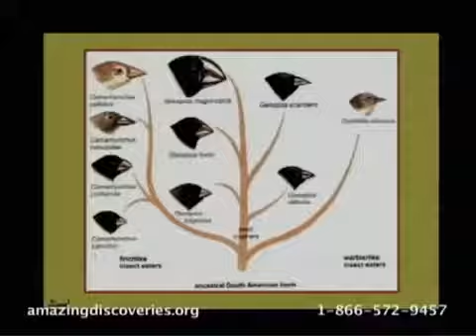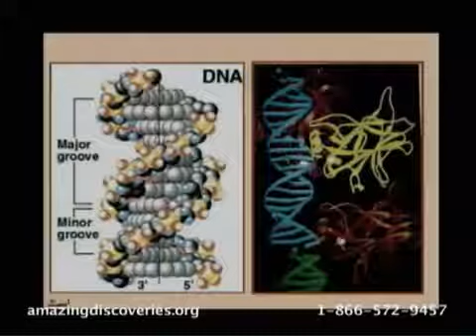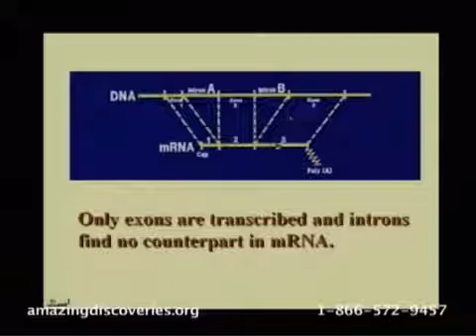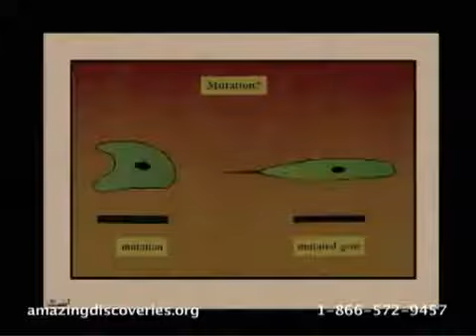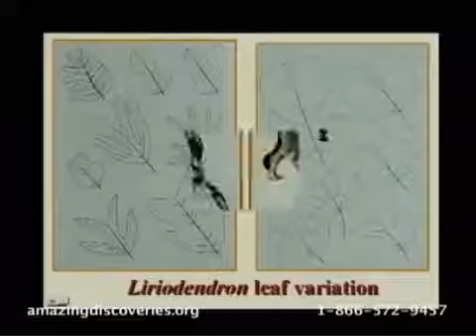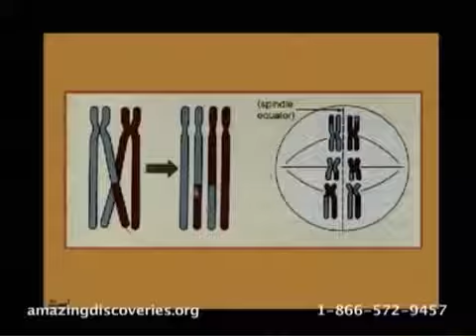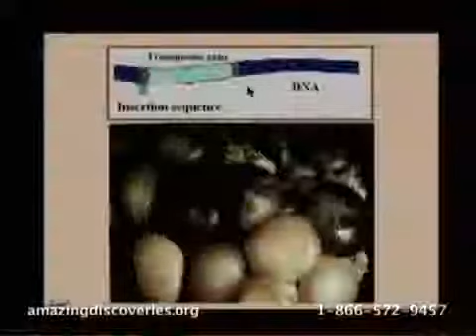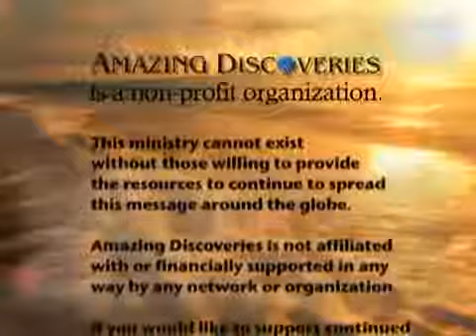Evolution or Creation pt5 - The Genes of Genesis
Prof Walter J Veith